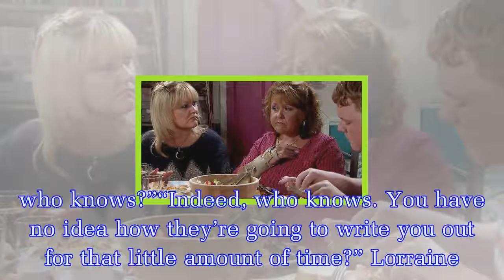Coronation Street spoilers: Jennie McAlpine teases shock comeback for Cilla Battersby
Jennie joined Lorraine Kelly on her show Lorraine today to discuss her recent pregnancy announcement and Coronation Street.In the process, the 34-year-old suggested her on-screen mother Cilla Battersb